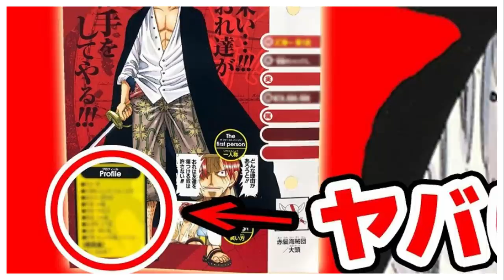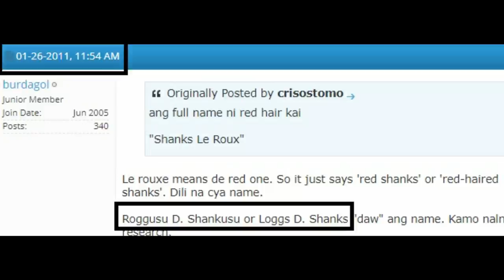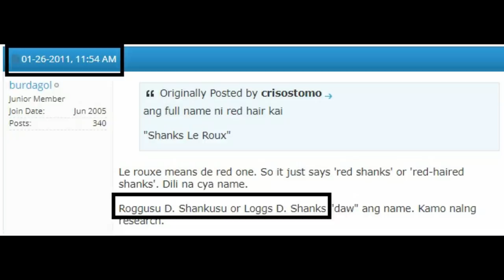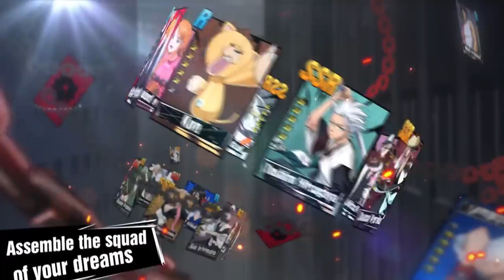QUAL A VERDADEIRA IDENTIDADE DE SHANKS O RUIVO? DRAGÃO CELESTIAL OU FILHO DE UM PIRATA LENDÁRIO?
BAIXE AGORA BLEACH IMMORTAL SOUL E BORA JOGAR JUNTOS
USE O CÓDIGO ABAIXO PARA RESGATAR UM PRÊMIO
Código: YJ9FFIU5

TWITER:  @EvandroFuzari